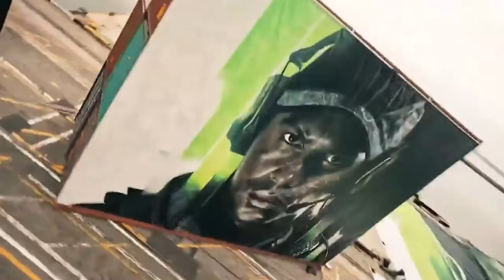Modern Warfare 2 Pre Orders Now LIVE ... BUT WAIT (COD NEWS UPDATE)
Gaz x

-Extra Tags-